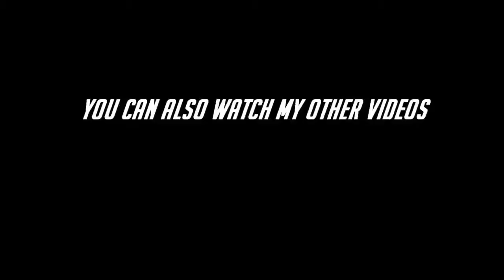"IT'LL BE A GREAT FIGHT" ERROL SPENCE ON FIGHTING VERGIL ORTIZ |2021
In a recent interview Errol Spence was asked on fighting Vergil Ortiz next and he said It'll be a great fight. CHECK IT OUT HERE!

Errol Spence Jr. (born March 3, 1990) is an American professional boxer. He is currently a unified welterweight world champion, having held the IBF title since 2017 and the WBC title since 2019. As an amateur in the welterweight division, he won three consecutive United States national championships and represented the U.S. at the 2012 Olympics, where he reached the quarter-finals. In 2015, Spence was named Prospect of the Year by ESPN.

As of January 2021, Spence is ranked as the world's third best active boxer, pound for pound. He is also ranked as the world's best active welterweight. As of 2020, Spence has won four fights rated 5-Star by BoxRec. He has a knockout-to-win ratio of 77.8%.

Vergil Ortiz Jr. (born March 25, 1998) is an American professional boxer of Mexican descent. He has held the WBO International welterweight title since 2021. As an amateur, he was a seven-time national champion and was the winner at the 2013 Junior Olympics. He was named 2019 The Ring magazine Prospect of the Year.